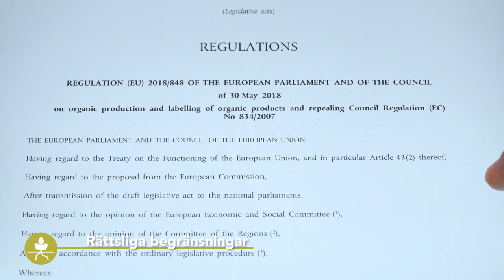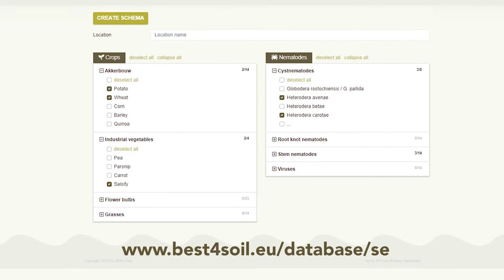Gröngödsel & Täckgrödor – Fördelar & Nackdelar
Täckgrödor och gröngödsel har flera positiva effekter på jordhälsan. Men som alla metoder har denna även vissa nackdelar. I den här videon presenteras båda sidorna för att låta lantbrukaren fatta sina egna beslut baserat på en solid grund.